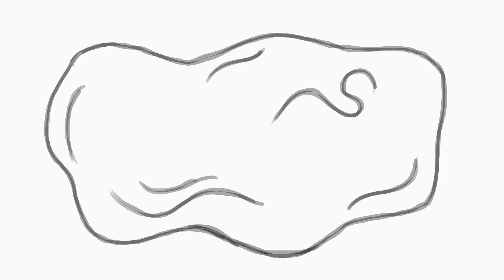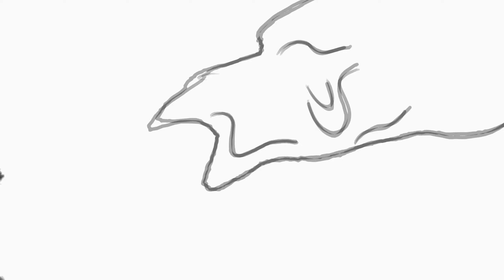on a plain - nirvana (cover)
this songs neat, thanks for listening
just vocals and acoustic

On A Plain by Nirvana covered by Soapstone Creatures